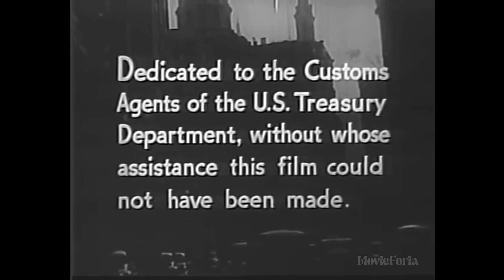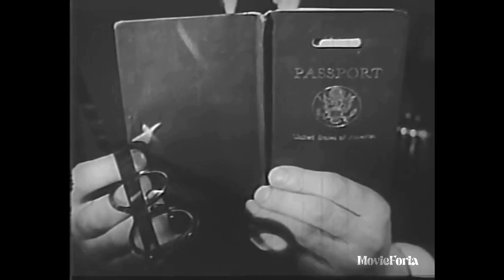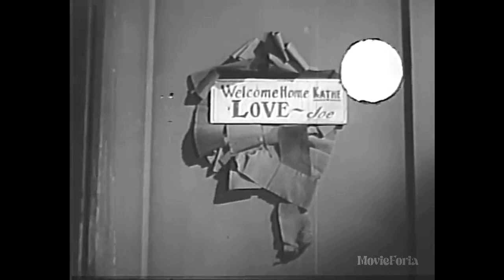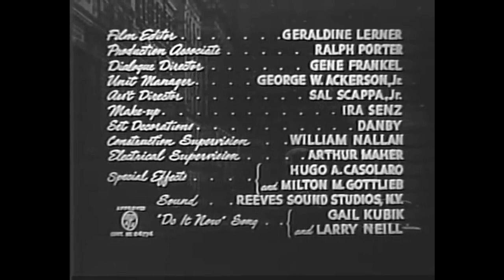C Man 1949 Film Noir Dean Jagger John Carradine Harry Landers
Summary:
A Treasury Department agent is murdered. His best friend, a fellow agent, investigates and stumbles into a scheme involving smuggling and murder.